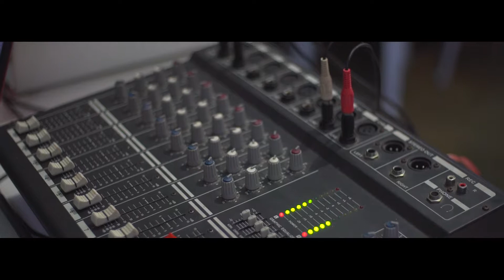Artpro image Mr. John G. Prakash 70th Birthday Party